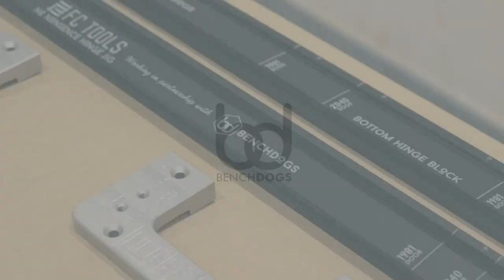All New FC Hinge Jig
The new FC Hinge Jig which is made in proud partnership with Benchdogs Uk.